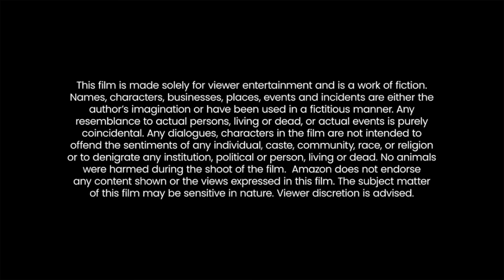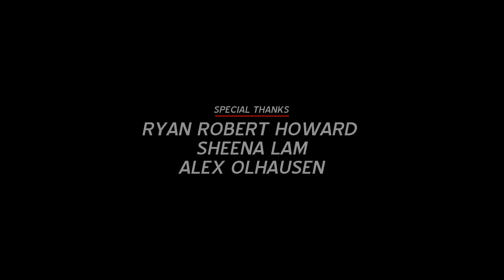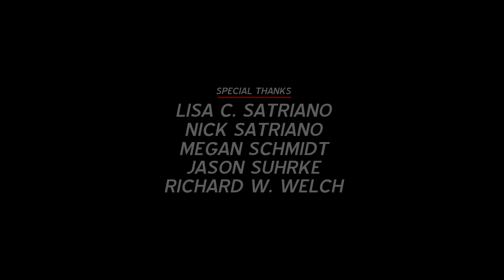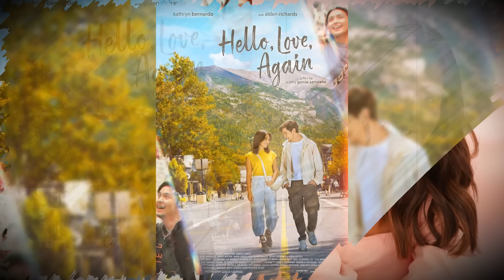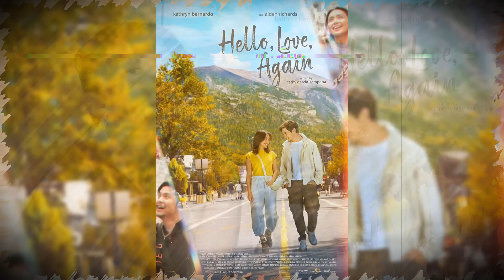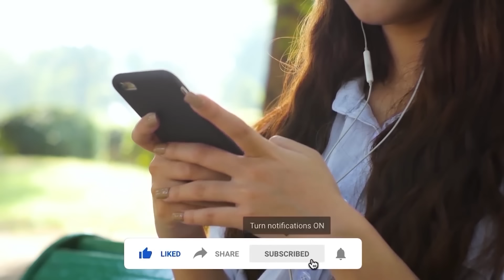Hello, Love, Again (2024) Movie || Kathryn Bernardo, Alden Richards, Joross G || Review and Facts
In this video we have talked about Philippine romantic drama film Hello, Love, Again (2024). What is this movie and where can you watch Hello, Love, Again 2024 movie? It has been talked about. All interesting facts about Hello, Love, Again movie are told in this video and the Hello, Love, Again full movie HD version is also given information about which OTT platform or satellite channel you will get to watch it officially. Also, we have talked in detail with about the technical department, music department, pre-production, filming and post-production of Kathryn Bernardo Hello, Love, Again movie. How much was the Hello, Love, Again full movie budget? and how much the movie Box Office Collection has also been updated. We have also discussed the story of this film and a small review of the story of Hello, Love, Again full movie in english has also been given. Apart from this movie facts, story line, star cast, Hello, Love, Again full movie Kathryn Bernardo & other actors performance and which character has played what role? All of these have been discussed.

Movie Credits!
Directed by: Cathy Garcia-Sampana
Written by: Carmi G. Raymundo, Crystal Hazel San Miguel
Produced by: Katherine S. Labayen
Starring: Kathryn Bernardo, Alden Richards, Joross Gamboa
Production Company: ABS-CBN Studios, GMA Pictures
Distributed by: Star Cinema
Release Date: November 13, 2024